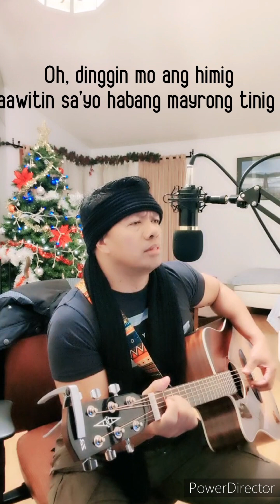HIMIG by Freddie Aguilar (Cover)